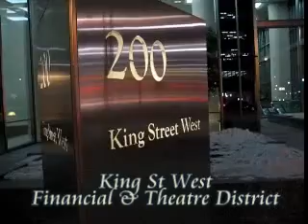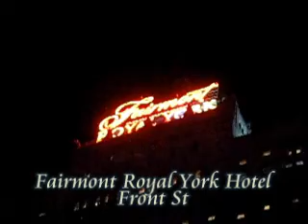Downtown Toronto @ Night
Toronto @ Night